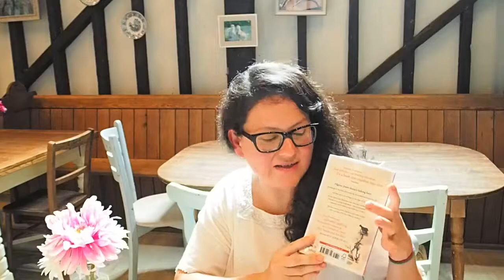Endlich ein gutes Buch über Afrika! Rezension/Sommerbuchtipp: Shame von Melanie Finn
Hey liebe Leseratten, Bibliophilen und Booktüber!
Hier ist mein erstes Video auf Deutsch, eine Rezension über Shame von Melanie Finn. Mein Sommerbuchtipp über Afrika!

Photo credits (intro):
Cultural Hybrid